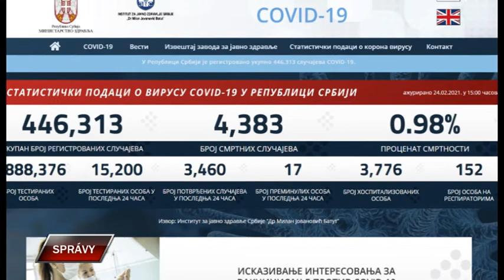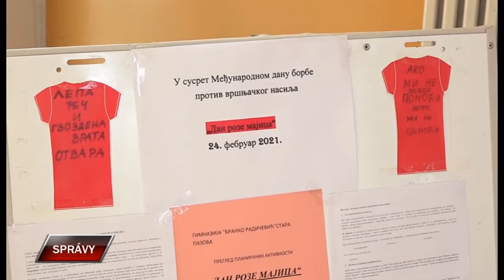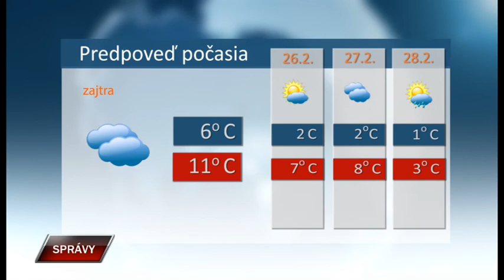Spravy 24 2 2021